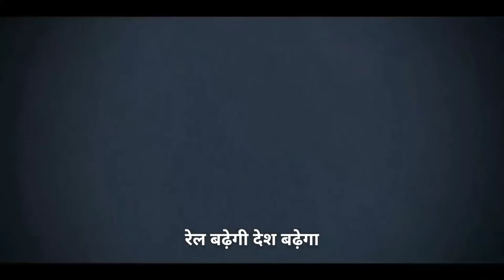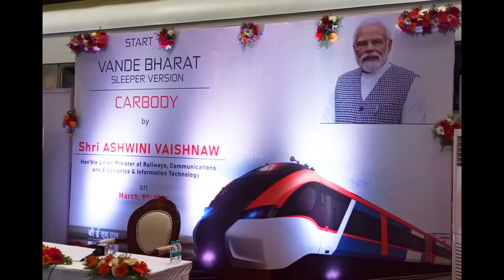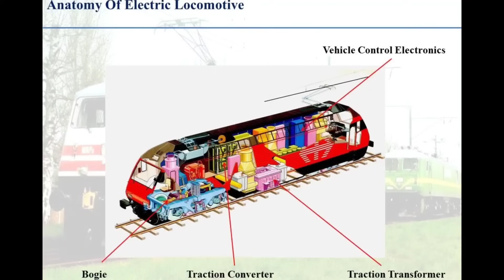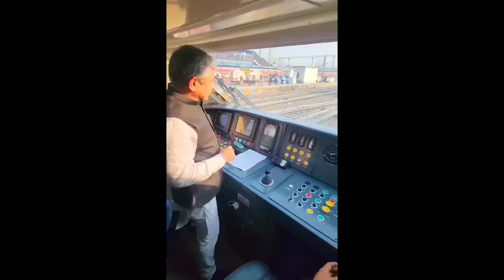Vande Sleeper Real Exterior & Interior Body Revealed By Ashwini Vaishnaw Ji At BEML Factory 😍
MY GADGETS -

Mic Used -